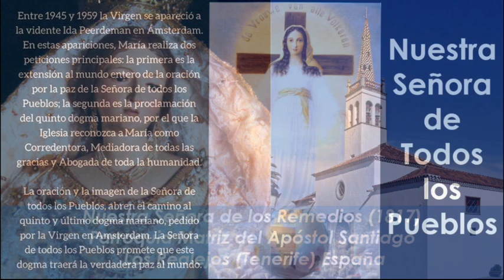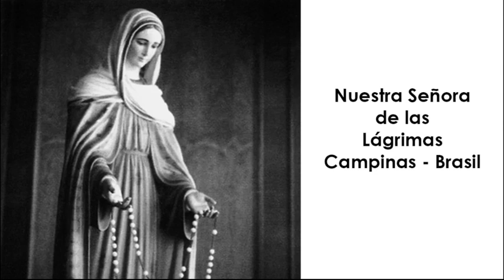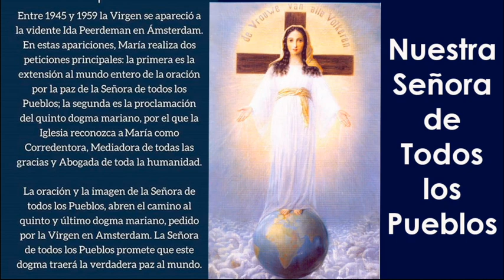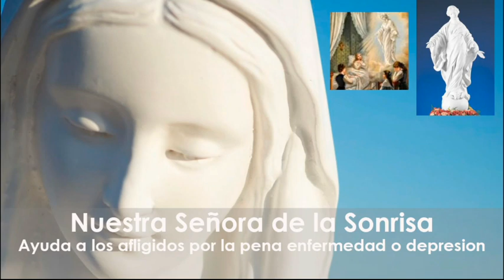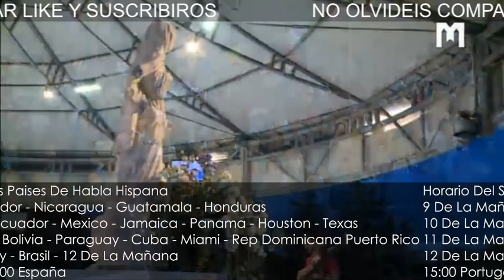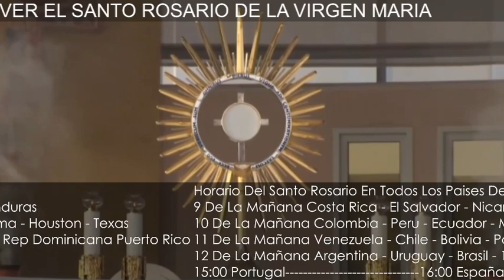🔵 Santo Rosario Meditado 22 de Enero de 2023 | MISTERIOS GLORIOSOS | Rosario de las 4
8 AM: COSTA RICA, EL SALVADOR, NICARAGUA, GUATEMALA, HONDURAS
9 AM: COLOMBIA, PERÚ, ECUADOR, MÉXICO, JAMAICA, PANAMÁ
10 AM: VENEZUELA, CHILE, BOLIVIA, CUBA, HAITÍ, MIAMI, REP DOMINICANA, PUERTO RICO, NEW YORK, Washington, BOSTON, ATLANTA, Massachusetts, Georgia, CANADÁ, Carolina del Norte - Sur, Indianápolis, Philadelphia.
11 AM: ARGENTINA, URUGUAY, BRASIL
4 PM: ESPAÑA